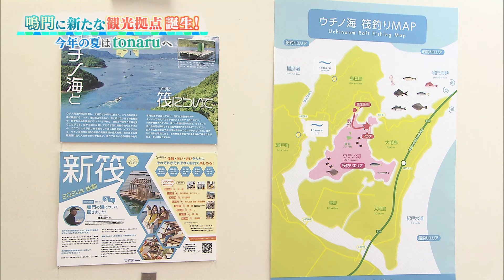鳴門にオープン！新たな観光拠点 tonaru【テレビトクシマ】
鳴門の新たな観光拠点「tonaru」を取材！
徳島ならではの体験を満喫できちゃいます！